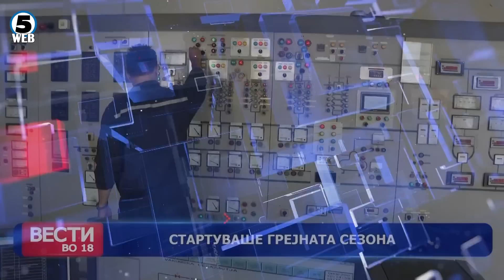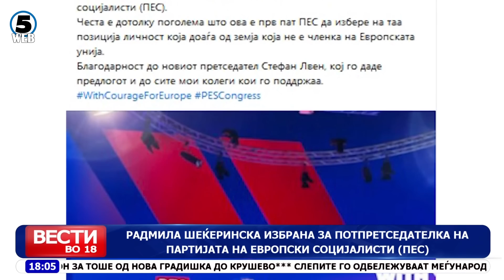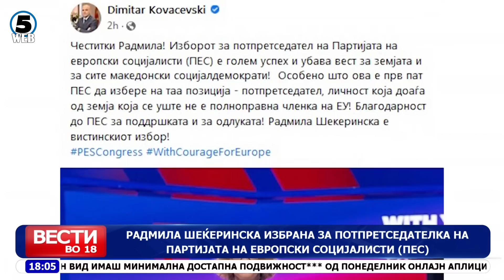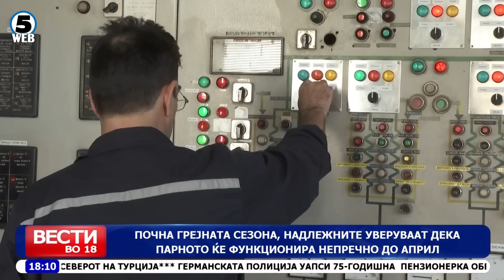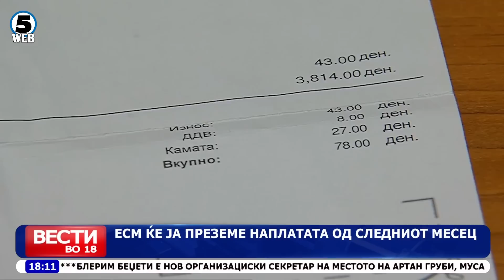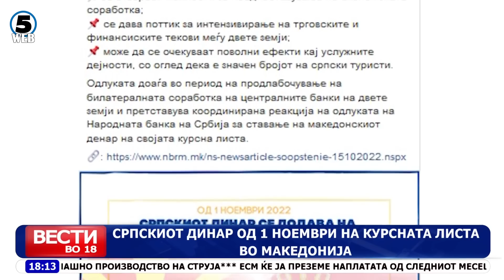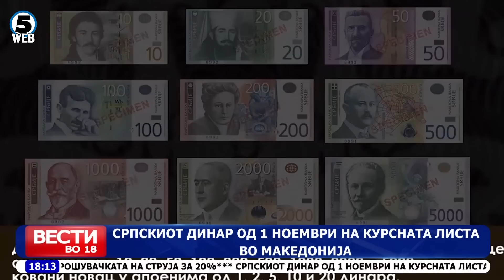Вести на Канал 5 во 18, 15.10.2022